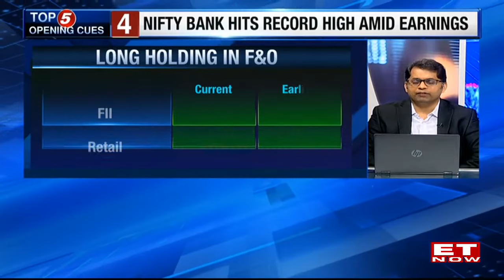Nifty-Bank Nifty Trade Setup | Views On The Market By Kunal & Nooresh | Stock Market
What are the key Nifty and Nifty Bank levels to watch out for? Kunal Bothra and Nooresh Merani share their market outlook for the day. Watch!